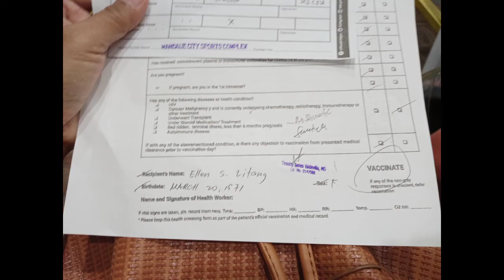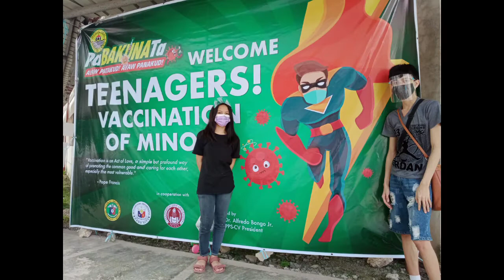Vaccinated Family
My hubby and I are Janssen vaccines. Our first and second daughters are Sinovac vaccines. Our third daughter and two minors are Pfizer vaccines.